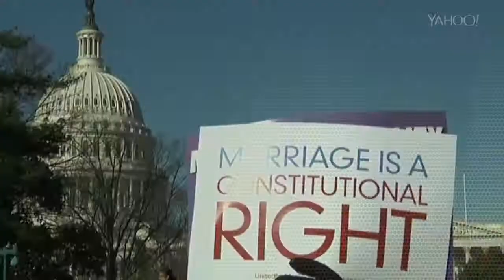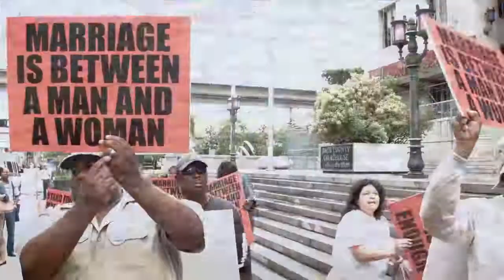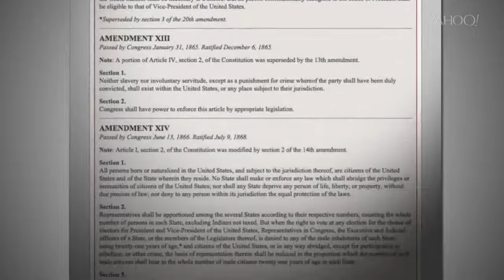Katie Couric explains the brief but embattled history of the same-sex marriage movement